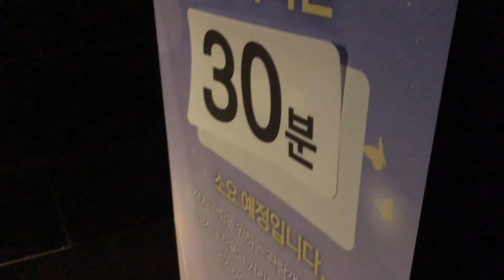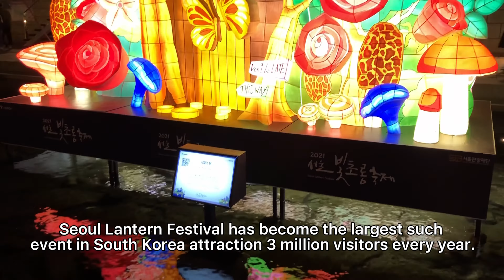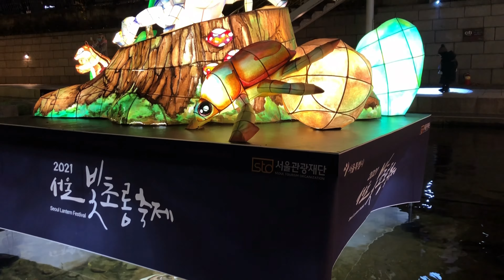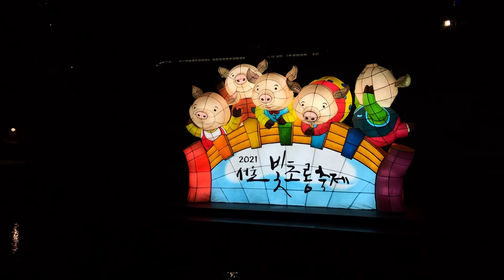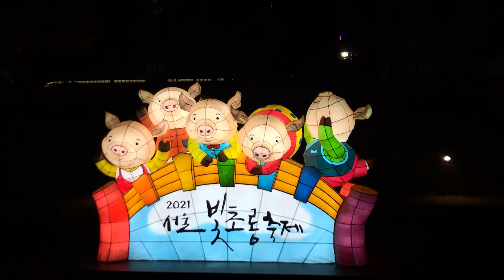[4K] Seoul Walking Tour at 2021 Seoul Lantern Festival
Seoul Lantern Festival that has been celebrated in Cheongyecheon for the past 13 years is a festival displaying a variety of light sculptures based on Hanji lanterns. Presentation of lanterns in line with multifarious themes every year has been deeply loved by many participants.

In 2021, the Festival is held under the concept of "the forest of healing, Seoul colored with the light," aiming to heal the citizens tired of COVID-19.

Thank you so much for the trust..